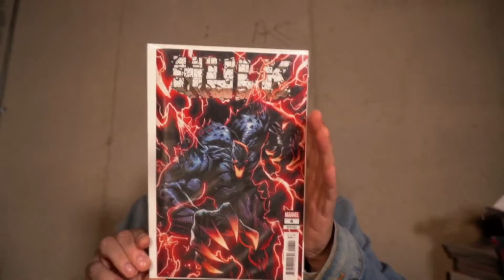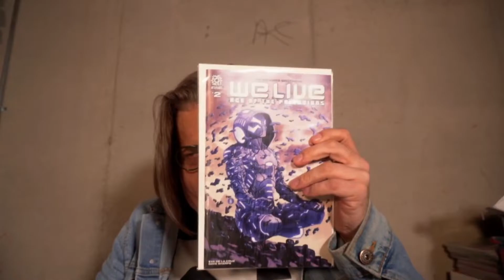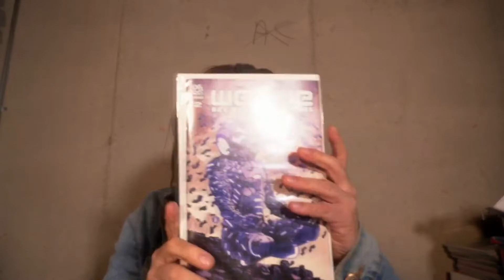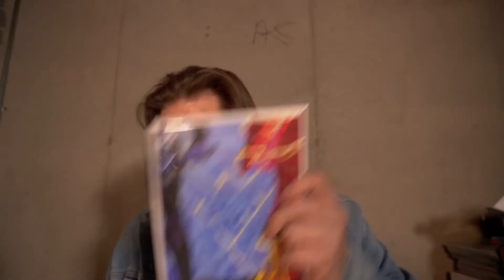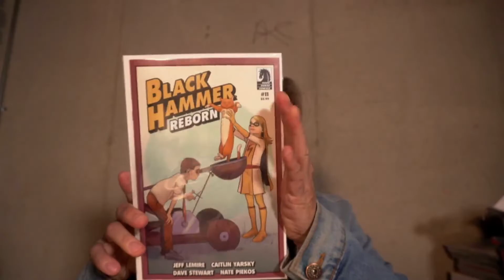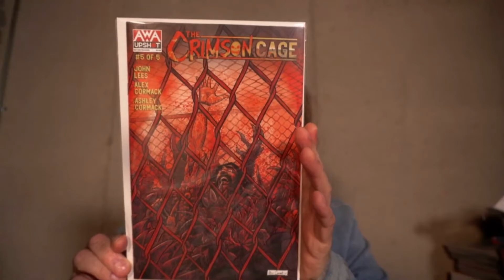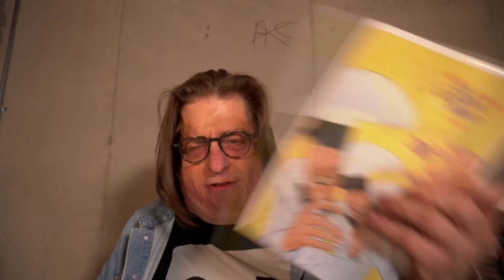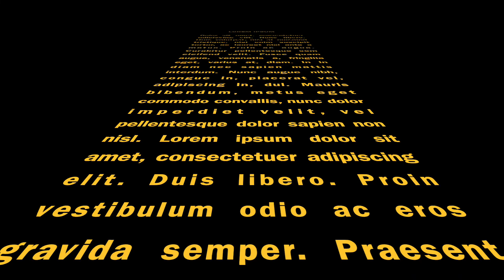CRANKY COMIC REVIEW - APRIL 20, 2022! NICE HOUSE ON THE LAKE, HULK, WORLD'S FINEST, & MORE!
CRANKY COMIC BOOK REVIEWS! THE WEEK OF APRIL 20, 2022! I reviewed this week's new comic books. Let me know if you've read any of the books or if you agree or disagree with my reviews.